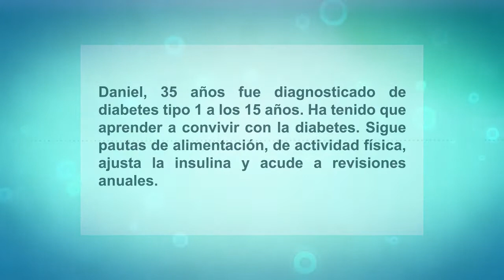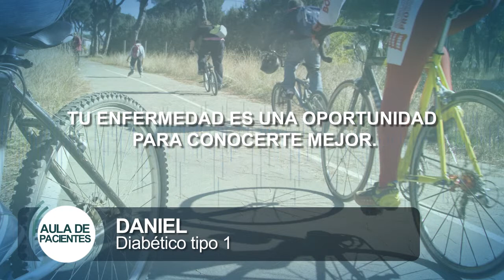Historias reales y consejos: Diabetes 1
Daniel, 35 años fue diagnosticado de diabetes tipo I a los 15 años. Ha tenido que aprender a convivir con la diabetes. Sigue pautas de alimentación, de actividad física, ajusta la insulina y acude a revisiones anuales.